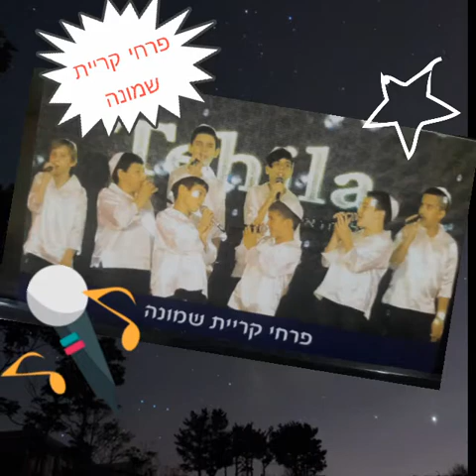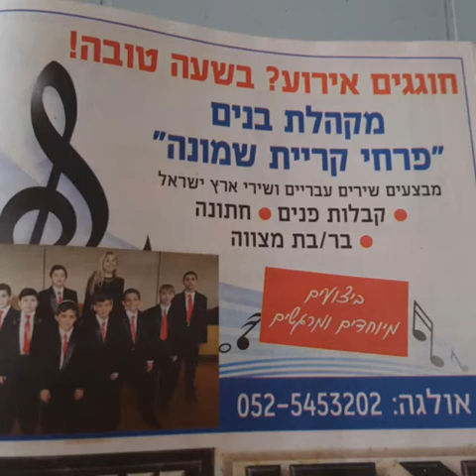פרחי קריית שמונה, אתה המלך.. ביצוע מרגש ומיוחד. מקהלת בנים פתרון מושלם לאירוע שלכם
ליצירת קשר והזמנות אולגה לוי 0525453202.